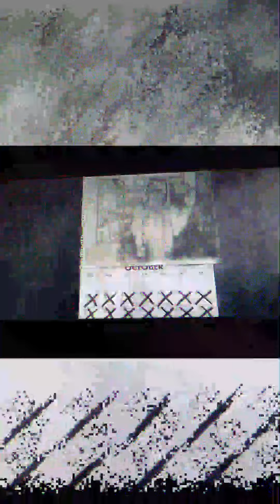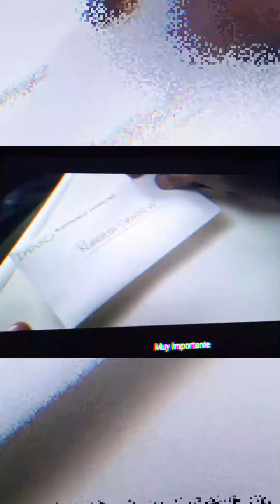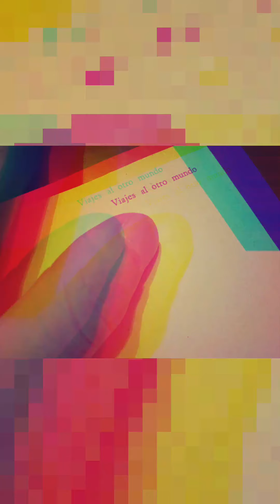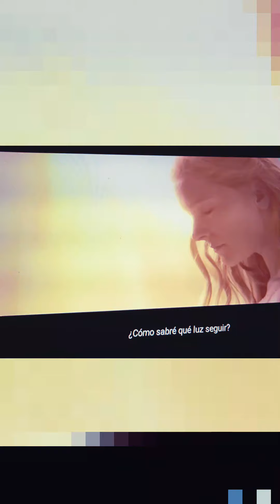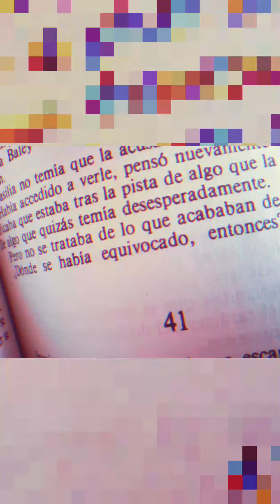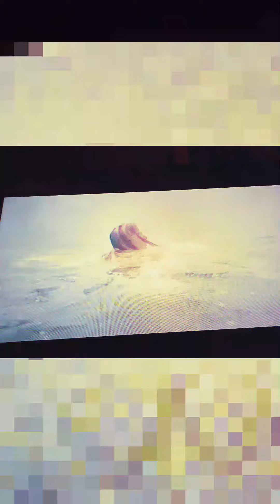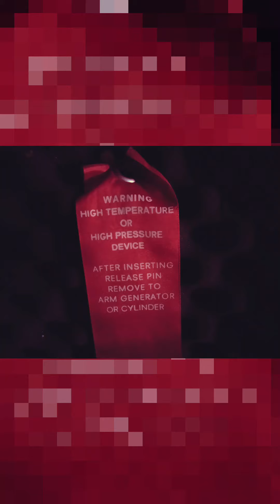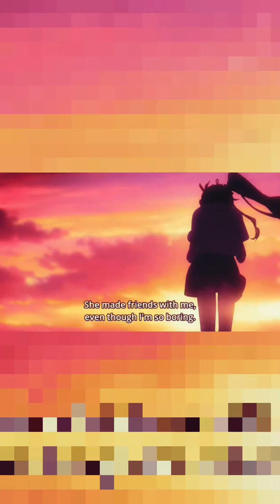RMX & EL PERFUME EMBRIAGA AL HOMBRE PERO NI UN MÍNIMO AL BOSQUE *** MARDEKAVI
aka Sfumato

VERTICES INFINITOS

 MADRID SUR

(RRSS)

Line

Signal

¡Mire el poema de MARDEKAVI!